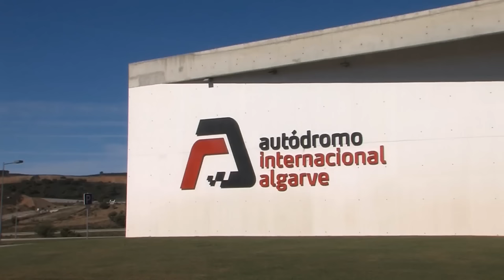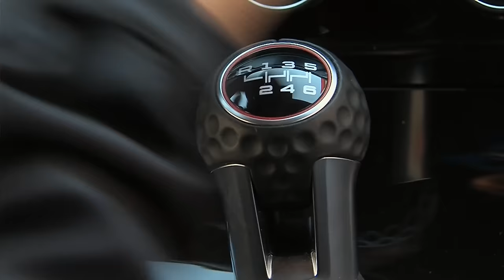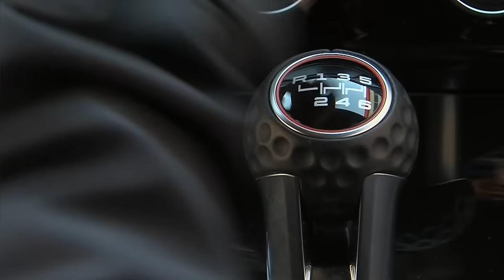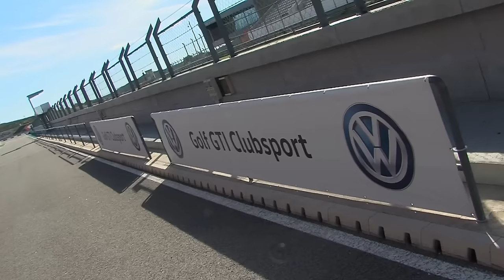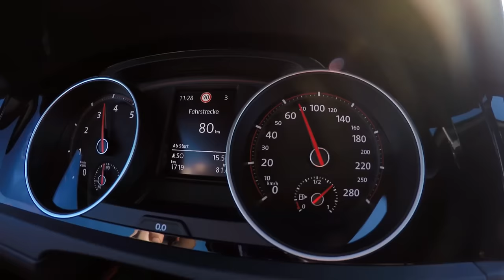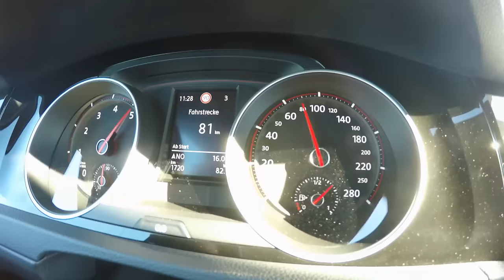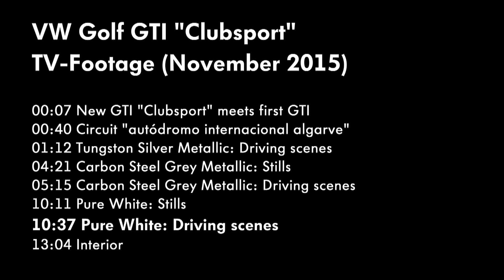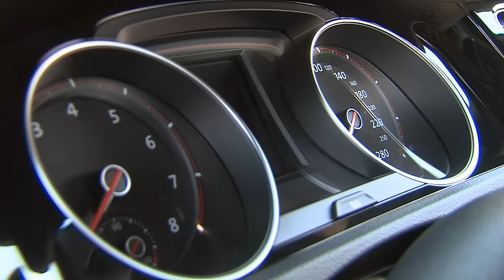Volkswagen Golf GTI Clubsport at Algarve International Circuit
It's basically a production version of a namesake concept shown several months ago and packs an extra 35 PS (26 kW) compared to the Golf GTI Performance which used to be the range-topping FWD Golf.

This new version has as standard 265 PS (195 kW), but for about ten seconds it turns into a 290 PS (213 kW) machine thanks to an overboost function ideal for performing overtakes. You will be happy to hear Volkswagen will sell this car with a six-speed manual and a DSG, so everybody should be pleased. If performance is your top priority, go for the DSG-equipped model as it runs the 0-62 mph (0-100 km/h) in as little as 5.9 seconds whereas the manual model needs 6 seconds. Regardless of transmission, the Golf GTI Clubsport will top out at an electronically limited 155 mph (250 km/h).